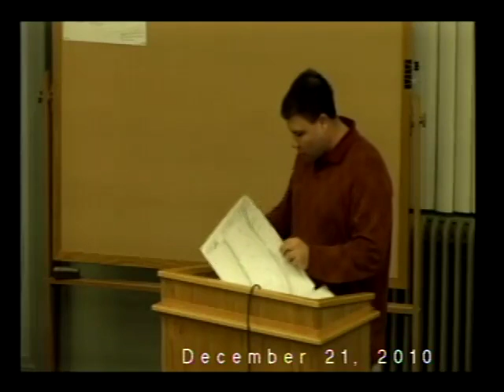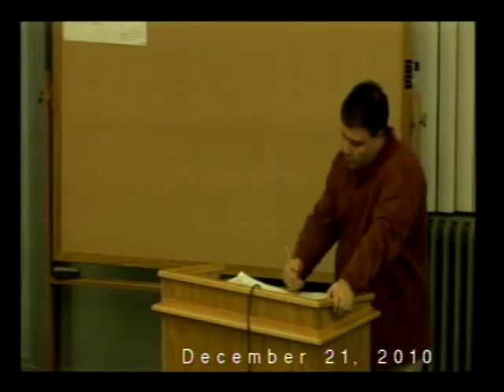PB December 21, 2010